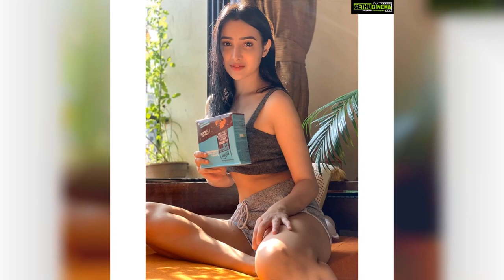Nalini Negi Top 50 Instagram Posts and Photos! 😍😊💖